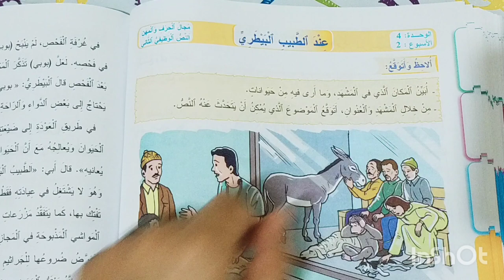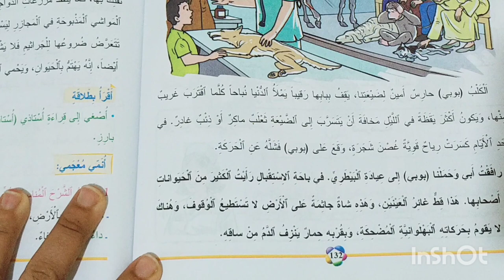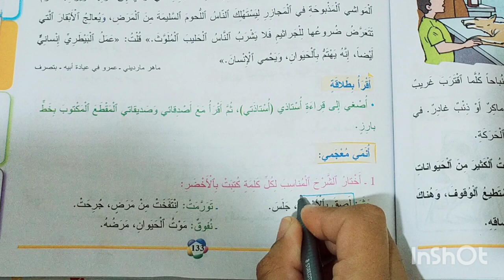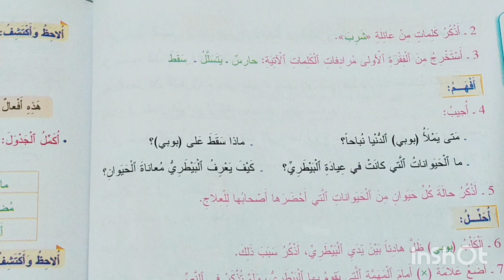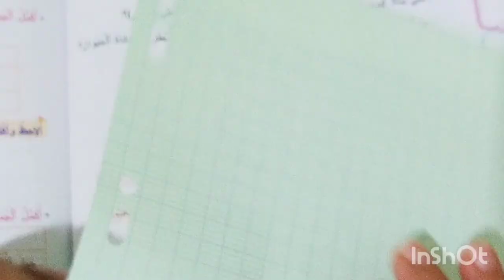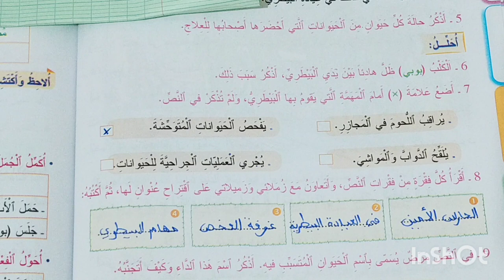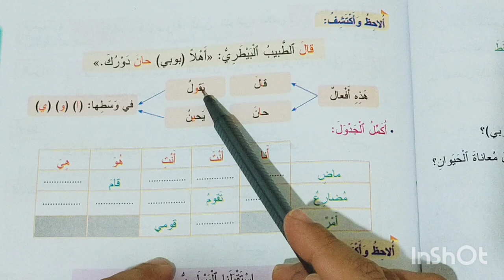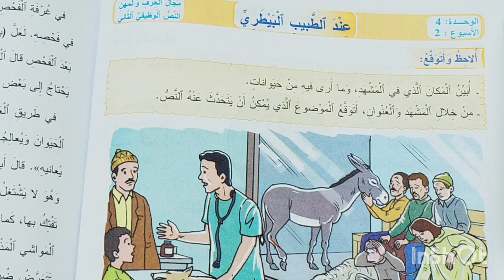عند الطبيب البيطري المفيد في اللغة العربية المستوى الثالث أجوبة الصفحات 133-134-135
المفيد في اللغة العربية المستوى الثالث الصفحات 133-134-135
المستوى الثالث